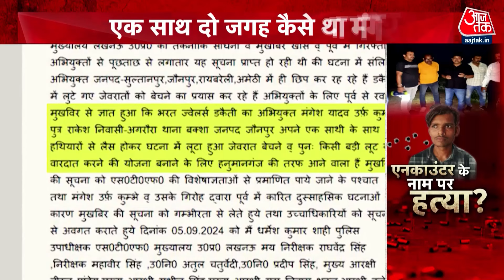Vardaat: Mangesh Yadav के Encounter का पूरा सच! | Aaj Tak | CM Yogi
उत्तर प्रदेश पुलिस ने फिर एक एनकाउंटर किया, लेकिन इस बार एनकाउंटर करने से पहले पुलिस ने कुछ नए काम किए. जिस शख्स का एनकाउंटर करना था, सबसे पहले उसे इनामी बदमाश घोषित कर दिया. फिर 48 घंटे के अंदर उस पर रखी गई इनाम की रकम को डबल कर दिया. इसके बाद बिना बुलेटप्रूफ जैकेट पहने चप्पल में ही तेज रफ्तार मोटरसाइकिल पर भाग रहे बदमाश को गोली मारकर ढेर कर दिया. जी हां, ये कहानी सुल्तानपुर के उसी एनकाउंटर की है, जिसके लेकर कई सवाल उठ रहे हैं और पुलिस पर शक किया जा रहा है.